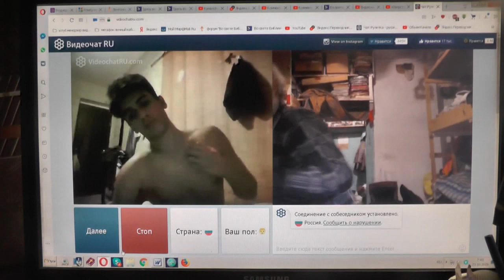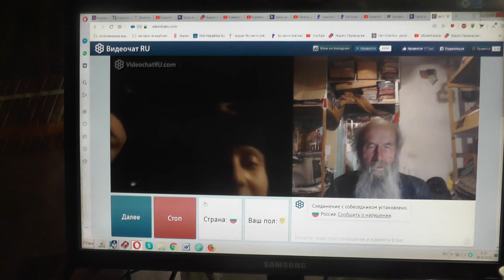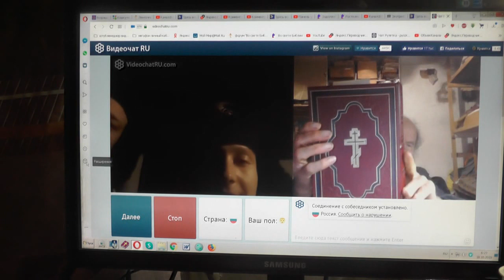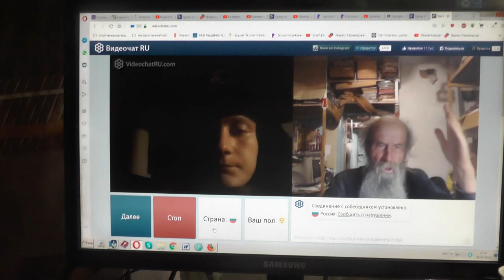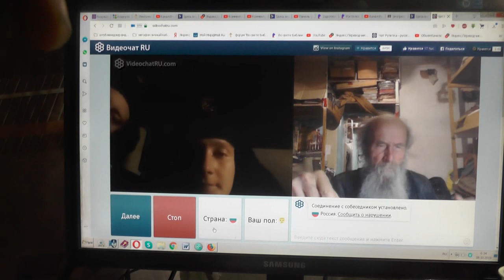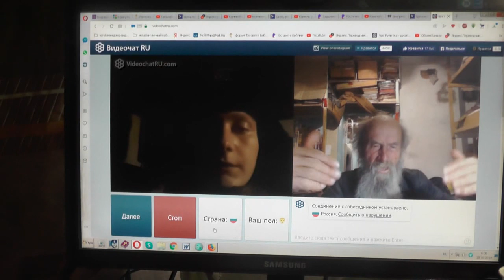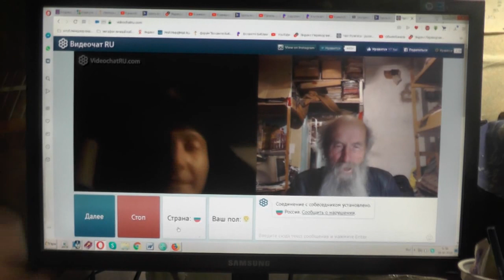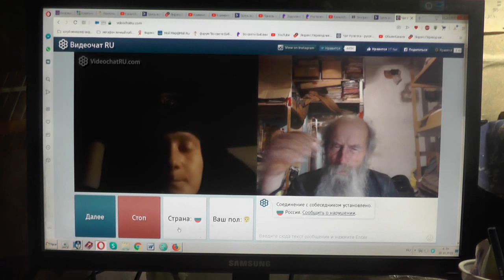№36. Иоан.3:36 Верующий в Сына имеет жизнь вечную,..